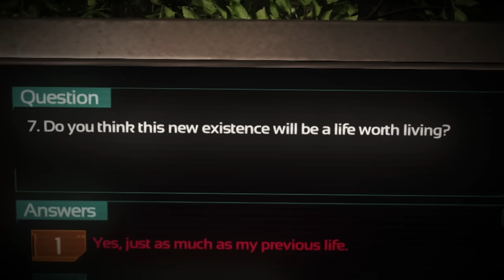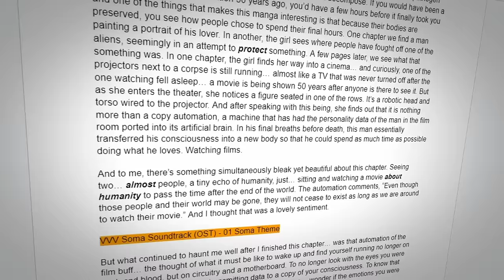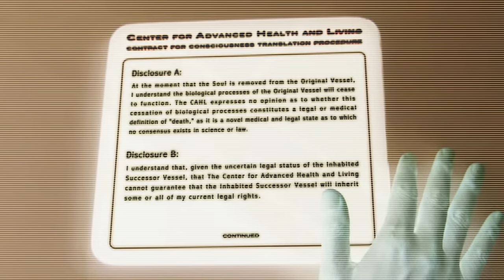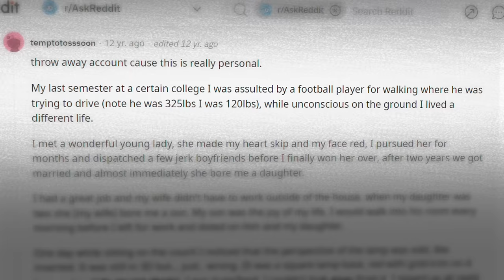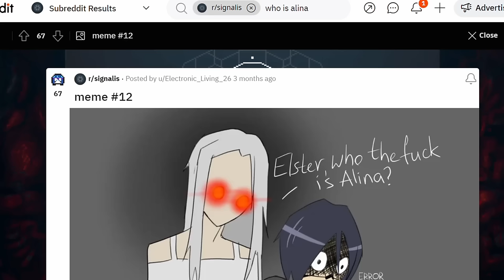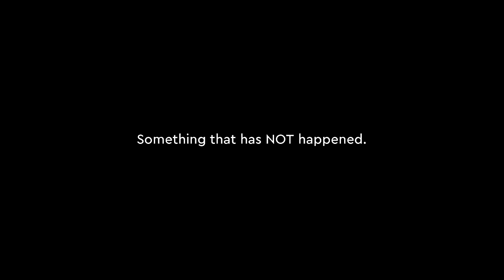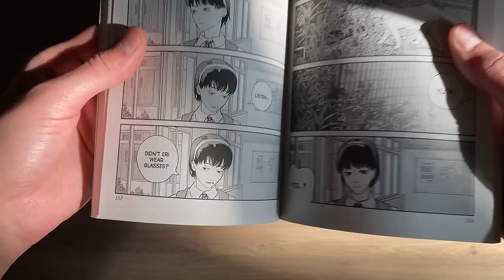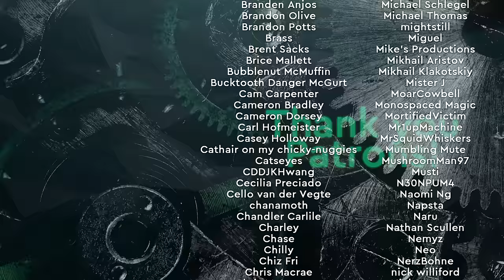Horror Games About Waking Up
I’m going to be honest. This was one of the most difficult videos I’ve ever written or edited because I’m trying to describe a particular sensation that I get when I wake up some mornings. This is a video about that sensation, how the game Soma started it, and how a few other pieces of media made it worse and then… somehow helped me come to peace with it. It’s taken me about a year to finally write this and that’s because it is deeply personal and esoteric. I hope you enjoy it.

DTG Intro motion graphic by Icaro, if you’d like to hire him for a Twitch overlay/motion design just like this one, hit him up here!

The Automation of the Film Buff (0:00)
Remembering You Exist (2:12)
Soma is Built on A Lie (4:17)
Signalis, A Dream about Dreaming  (7:17)
Serendipitously, Manta Sleep (10:20)
Advantageous (11:51)
"We're Here" (14:53)
Which was the dream? (18:57)
Revisiting Signalis (21:43)
Missing the other side (24:14)
Goodbye, Eri (24:56)
"They're out there, among the stars" (33:56)
"Fin" (35:40)

▶Games Shown

Soma (2015)
Signalis (2022)
Citizen Sleeper (2022)

▶Movies/TV/Anime Shown

Advantageous (2015)
Usuzumi No Hate (2022)
Goodbye Eri (2022)

▶Music Sources (in Order):

NieR Automata OST - Fortress of Lies
Soma OST - Soma Theme
Portal OST - No Cake For You
Soma OST - Tau Arrive
Soma OST - Ark Reveal
Signalis OST - 3000 Cycles I Missed you
Pokémon Mystery Dungeon: Explorers of Sky OST - Goodnight
Silent Hill 3 OST - Never Forgive Me, Never Forget Me
Celeste OST - Quiet and Falling
Little Busters! OST - A world where nothing happened
Soma OST - Alone, end credits
Little Nightmares 2 OST - Main Theme
Paranormasight: The Seven Mysteries of Honjo OST - Seven Mysteries
Signalis OST - Die Toteninsel Emptiness
Resident Evil 7 OST - Saferoom Theme
Iron Lung OST - Ghostlight

Silent Hill 2 OST - The Day Of Night
Halo Reach OST - Ashes